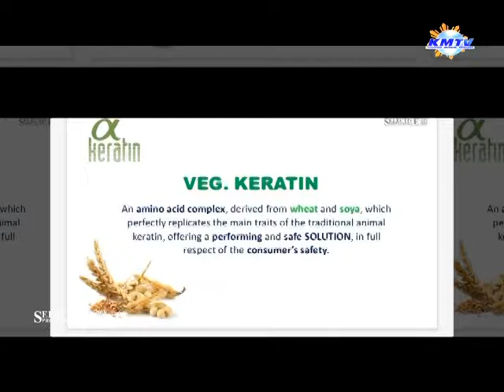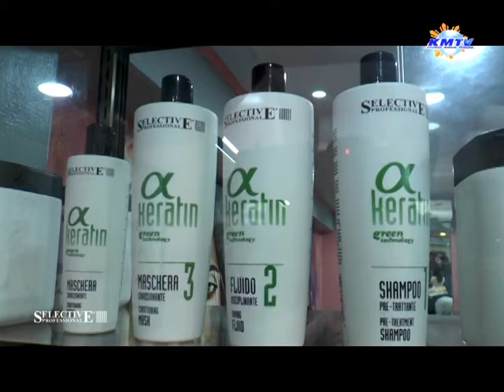NATALIE HAIR SALON OZAMIZ